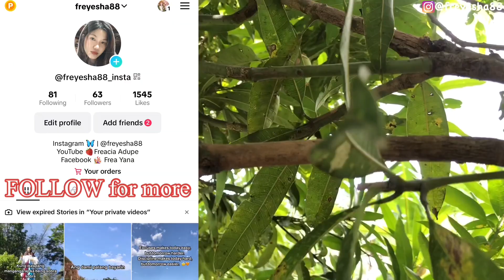🇵🇭 HOW FILIPINA LIVE IN PHILIPPINE COUNTRYSIDE, KUMUHA KAMI NG SUSO 🐚 ANG SAYA, SIMPLENG BUHAY 🌾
first time to travel alone in this province, kinda nervous but yea. let’s go, come with me and enjoy the life in province.

hi! my name is Freacia

faq ✿
where do you live? Philippines 🇵🇭
ethnicity: Filipino
camera: iPhone 6s+
editing apps: VLLO & iMovie
thumbnail: PicsArt

music ♔︎

 • [ᴅᴀɴɪ.ʜᴢ] NewJean...

All copyright goes to the owner of the songs/music. I do not claim to own any of them.

Acknowledgement: ฅ^•ﻌ•^ฅ
✨i am very grateful for the owner of the music because without them this video wouldn’t possible.

If you are still reading this, hi! I am manifesting a lot of good and happy life, hope we get the future we always pray for

filmed&edited by : Freacia